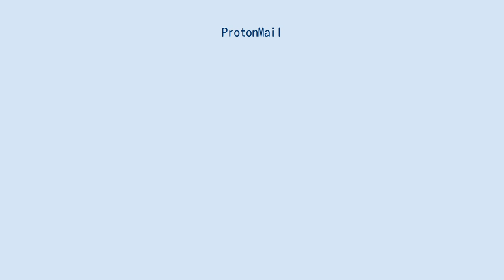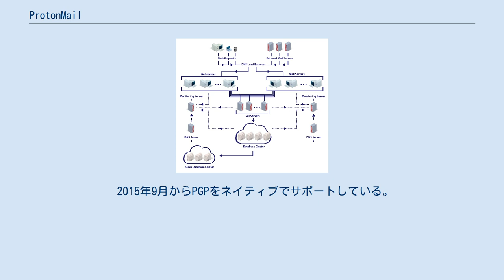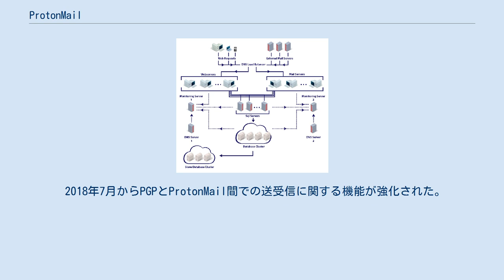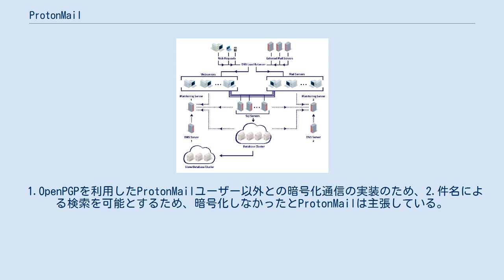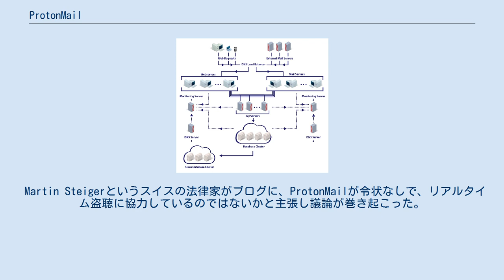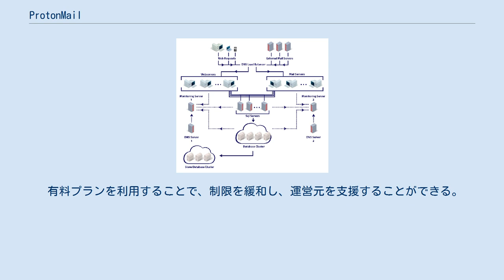ProtonMail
ProtonMail（プロトンメール）とは、2013年に設立されたオープンソースの電子メールサービスである。
アメリカ合衆国や欧州連合の権力が及ばず、DPAやDPOなどのプライバシー保護法が強力なスイス連邦で運用されている。
2019年9月の時点で、1500万人以上の利用者がいる。
ProtonMailは、利用者同士の電子メールの送受信を自動的にPGPベースの暗号を用いてエンドツーエンドで暗号化することで、安全性を確保している。
2014年に行ったクラウドファンディングで目標額10万ドルに対して約55万ドルの調達に成功している。
 ProtonMailは欧州原子核研究機構（CERN）の元研究者らが、エドワード・スノーデンによる通信監視プログラム「PRISM」などの監視プログラムの内部告発を受け、自分たちに何ができるかを話し合った結果「オンライン上での市民の自由を保護するため」に開発した電子メールサービス。
ProtonMail（陽子メール）という名称はCERNで陽子を衝突させる実験を行っていたことにちなんで名付けられた。
ProtonMailは誰でも簡単に安全な電子メールを利用できるようにすることを目標としている。
ソースコードはオープンソースであり、ユーザーが安全性を検証することができる。
 ProtonMailは暗号化の手法として公開鍵暗号と共通鍵暗号の両方を組み合わせたものを使用している。
ユーザーのアカウント登録時にRSA秘密鍵と公開鍵が自動的に生成される。
 ProtonMailのサーバーは利用者の秘密鍵と公開鍵を保存しているが、その秘密鍵は暗号化されている。
復号はクライアント側で行われるので、サーバー側が秘密鍵を知る手段はない。
 2015年9月からPGPをネイティブでサポートしている。
このため、PGPを利用している非ProtonMailユーザーとのメールを暗号化することが可能となった。
 ProtonMail利用者同士のメールは自動的に暗号化され、ProtonMail非利用者に対してメールを送信する場合は平文で送るか、パスワードを設定する事が出来る。
パスワードを設定した場合、ProtonMail非利用者にはURLが送信され、安全なページ上でメッセージの閲覧と返信が可能となる。
 2017年11月にバージョン3.12で連絡先機能を一新し、連絡先情報の名前とメールアドレス以外の電話番号、住所、生年月日などの情報を更に強力に暗号化する「Encrypted Contacts Manager」機能を開始した。
 2018年7月からPGPとProtonMail間での送受信に関する機能が強化された。
 2019年4月25日、楕円曲線暗号によるメールの暗号化をサポートした。
 ProtonMailは現在、以下のTOTP形式の二要素認証アプリを公式にサポートしている。
ProtonMailは、.comがアメリカの管理下にあるという理由で懸念を持つユーザーは.chのアドレスを取得することを推奨している。
有料プランを使用すると両方のアドレスを使用できる。
 ProtonMailはメタデータの暗号化までは行っていない。
 このためサーバー側はIPアドレス、送信者、受信者のアドレス、個々の電子メールの件名、日付と時刻、電子メールの長さなどを入手できる。
 1.OpenPGPを利用したProtonMailユーザー以外との暗号化通信の実装のため、2.件名による検索を可能とするため、暗号化しなかったとProtonMailは主張している。
 メタデータの暗号化まで行っているサービスとしてTutanotaが挙げられる。
 ProtonMailのサーバーはスイスにあるためスイスの法規制のもとで運用されるし、時にはスイス政府による監視を受ける可能性もある。
 Martin Steigerというスイスの法律家がブログに、ProtonMailが令状なしで...